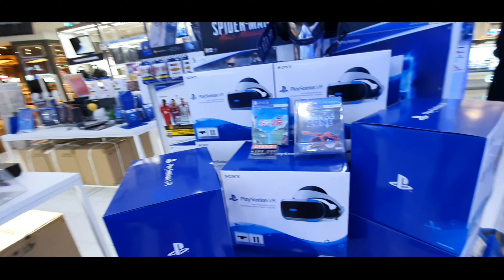[4K] Yongsan i Park Mall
Playstation and a lot of accessories are here .. Sa mga gustong bumili ng kung anung gadget baka mahanap ninyo dito ang item na gusto ninyo ..